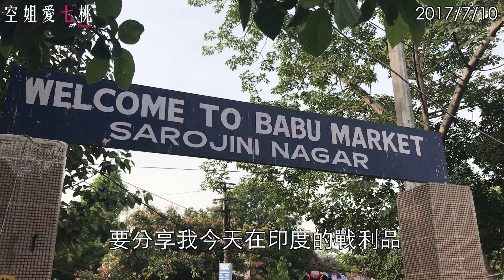【印度篇】印度新德里Babu Market買的戰利品？incredible India!!!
去印度的當地的Babu market!!!
去逛的全部都是印度人，全場只有我們兩個亞洲臉孔啦！
簡單來說就是男生沒興趣的衣服、飾品、涼鞋啦！
在飯店分享今天買到的戰利品！

對，這又是一年前拍的影片
懶惰到現在才拿出來剪，出來玩總是要還的！！！

拍攝器材： iPhone7+
手機廣角鏡頭：Bomgogo L6

【保養篇】【印度篇】CARRIEME 凱麗米旅行保養組 x 空姐愛七桃

♥空姐愛七桃人氣影片♥
・飛機上的15個小時是怎麼渡過的? 商務艙, 國泰航空 By 空姐愛七桃
・空姐愛七桃 [空姐怎麼睡？] 波音777-300H 飛機Crew Bunk 空中休息室/空姐閨房/空姐怎麼睡？by 空姐愛七桃
・Vlog#8 當空姐遇到亂流時...！？【Amaszonas Airline 】飛往玻利維亞的航班

♥影片關鍵字♥台灣空姐/crew/cx/cathay pacific/國泰/國泰航空/空姐愛七桃